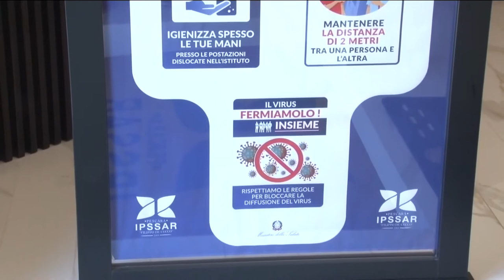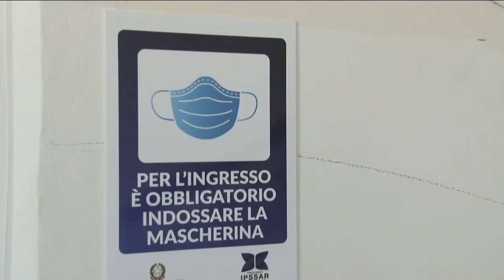Coronavirus. 49 nuovi casi oggi in Abruzzo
Sono 49 i nuovi casi di Coronavirus oggi in Abruzzo. Tra loro 5 minori e anche degli operatori sanitari. L'assessore alla sanità Nicoletta Verì, inoltre, ha voluto spegnere le polemiche riguardo l'allarmismo nelle scuole.